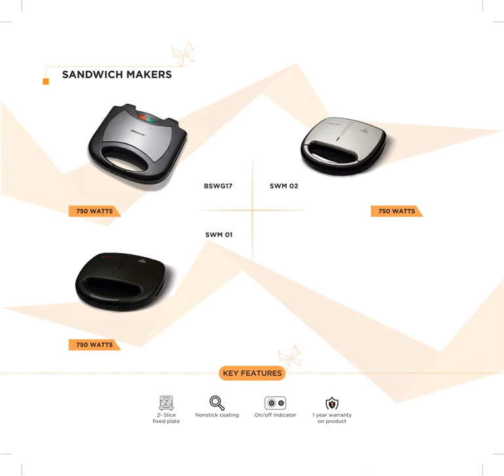Butterfly Product Catalogue Toaster and Sandwich Makers 2022 | Latest Corporate Gifting 2022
Latest Toaster 2022
Latest Sandwitch maker 2022

Butterfly ST 03 800-Watt 2-Slice Pop-up-Toaster (White)

Butterfly ST 02 900-Watt 2-Slice Pop-up-Toaster (Silver/Black)

Butterfly BSWR17 750-Watt Sandwich Maker (White)